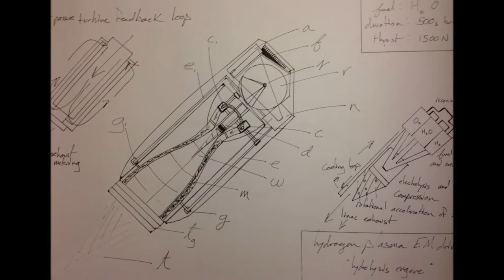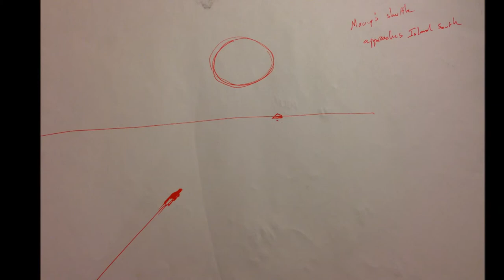Yael Naim: Young Soul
I need to quit drinking.